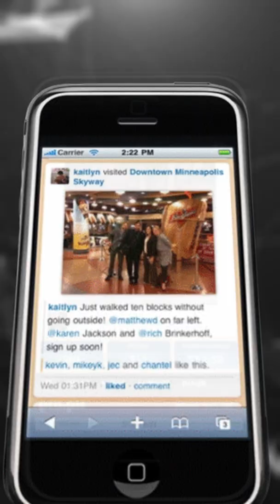How Instagram Started ? | Kevin Systrom, Mike Krieger | faq school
Three amazing facts about Instagram, you don't know | faq school shorts | kevin systrom | mike krieger | vivek baghel

1. instagram started as burbn, later pivoted by kevin systrom and mike krieger as Instagram.

2. the word instagram formed through instant camera and telegram's combination.

3.instagram was so popular that it bought by facebook in one billion dollor within two years.